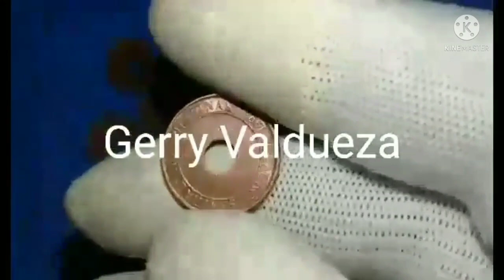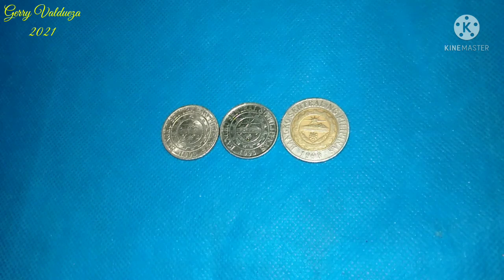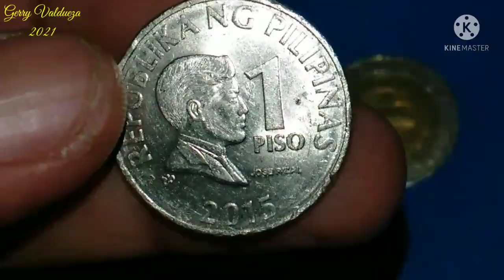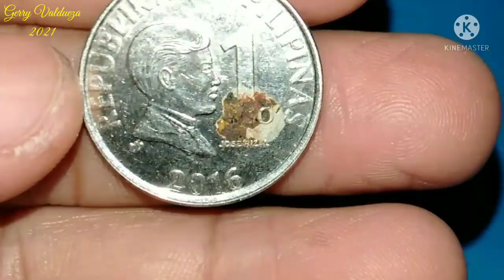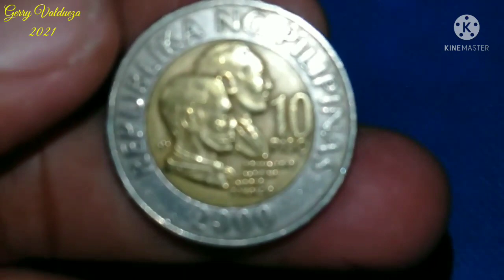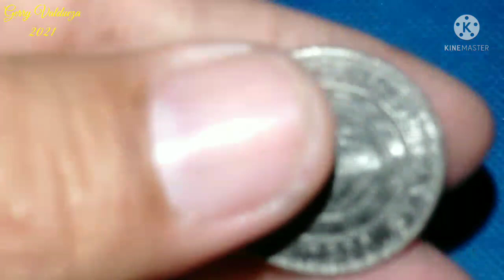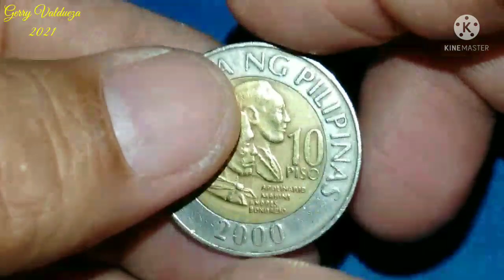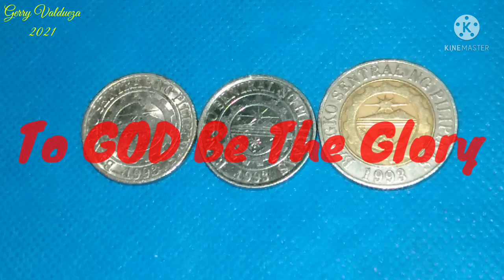1 Piso bsp Series 2015 Reverse III Frost,2016 Reverse III 10 Piso Year 2000.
1Piso Bsp Series 2015 Reverse III Frost 2016 Reverse III 10 Piso Year 2000.